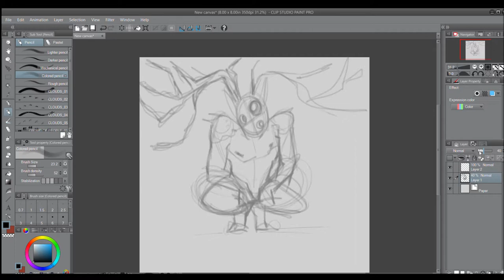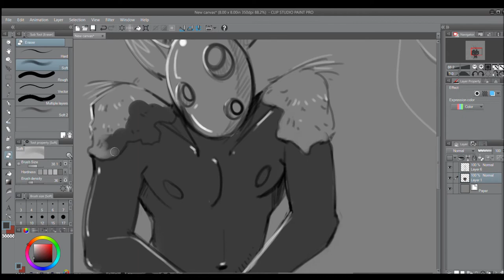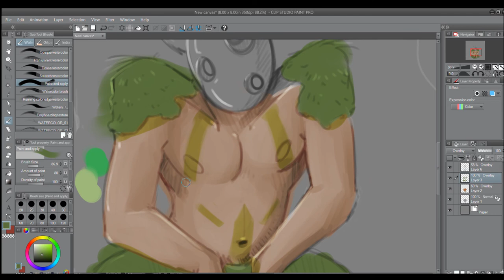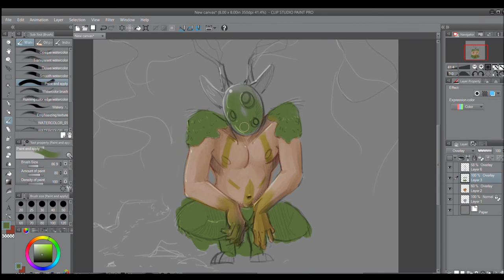The Woods Pt 1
My first video ever posted to youtube. Thanks for your time and have a good day. :)